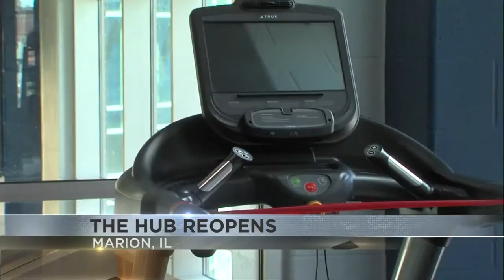Marion’s HUB Recreation Center reopening June 29